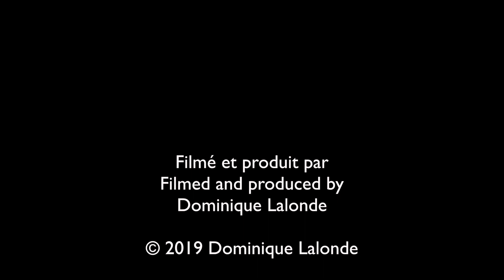Chenille à houppes rousses/Rusty Tussock Moth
Observez bien cette chenille, on dirait qu'elle a des visages de totem dans son dos!
Observe this caterpillar, it looks like she has totem faces in her back!